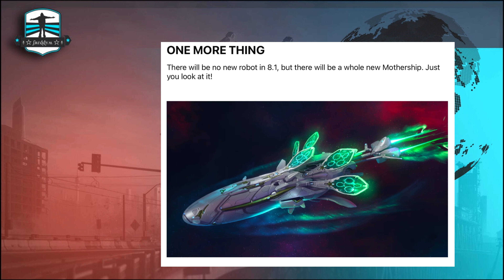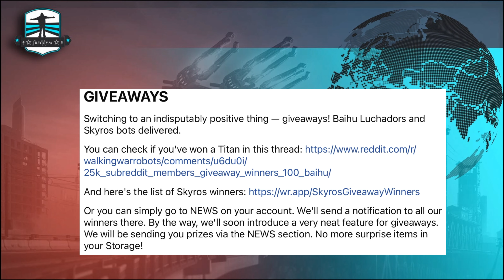BREAKING NEWS - New Mothership Skyros Giveaway Winners Early Leaks War Robots Update 8.1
Aloha

Welcome to my short BREAKING NEWS video. Lets watch together what will join us in update 8.1 and comgratulation to all giveaway winner from Skyros and Luchador Giveaway!

Thank you - Gracias - Dankeschön - धन्यवाद - Благодарность

Gl to everyone!

FreddyM  MAOF4P